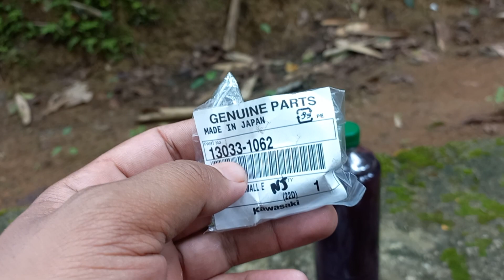PAKET LENGKAP BLOK OB SPESIAL NINJA 2TAK BOS SISWADI TIDORE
Informasi pemesanan blok ob spesial ninja 2tak wa 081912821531.